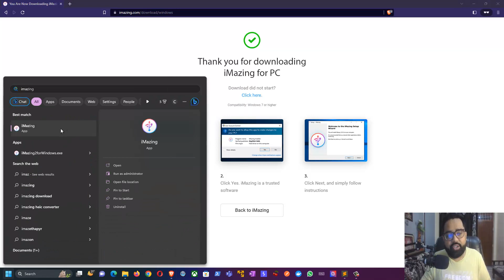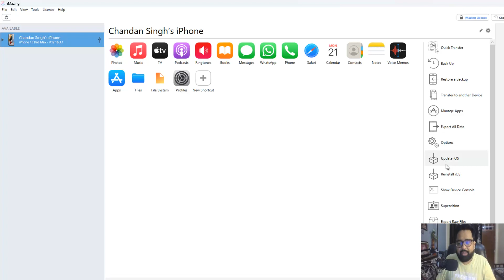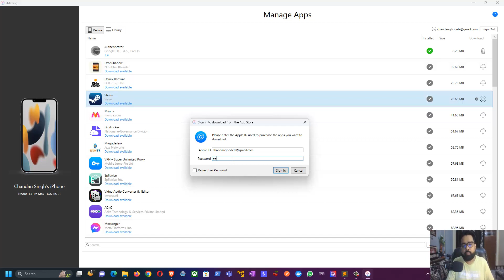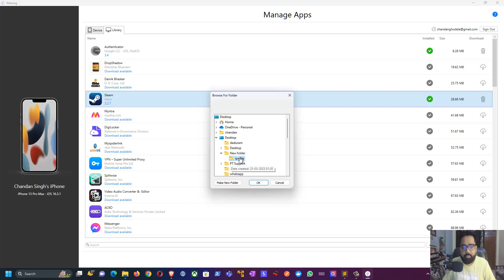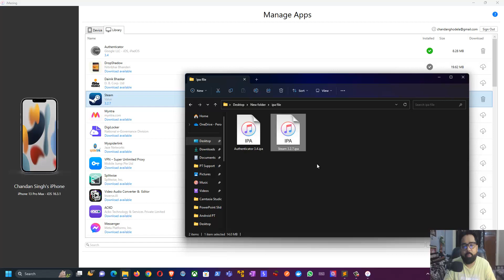How to Export IPA file from iPhone without iTunes in Windows 11 | PentestHint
Be a part of our exclusive community for discussions, Q&A, and networking with like-minded enthusiasts!

Categories we cover:
🎥 Video Discussions – Share your thoughts and ideas!
💡 On-Demand Discussions – Get help and share knowledge in real-time.
💼 Job Opportunities – Explore career opportunities and tips.

Let’s grow and learn together!

WHAT IS AN .IPA FILE?
The IOS application file is implemented with encoding specifications proprietary to Apple, and these encoding standards have been developed for the executable file format of programs developed for certain Apple products. Stored in the IPA format and appended with the IFA extension., These IOS application files can be initialized to run the application associated with the IOS program file. Apple products implemented with support for running these IFA files and related applications include the iPod Touch, iPhone, and iPad devices. Programs that can be developed with the IFA executable may include video games, finance-related software, news analyzers, and educational applications among a wide range of utility tools. These IFA files can only run on supported Apple devices. Many file compression and decompression tools can be used to decompress the contents of these IFA files. The Apple iTunes software has a version for Microsoft Windows-based systems. This program can be used to download these IFA files and later transfer and run them on compatible Apple devices.

HOW TO OPEN .IPA FILE?
Launch the .ipa file or any other file on your computer by double-clicking it. If your file associations are set up correctly, the application that is meant to open your .ipa file will open it. You may need to download or purchase the correct application. Also, it is possible that you have the correct application on your computer, but the .ipa files are not yet associated with it. In this case, when you try to open the .ipa file, you can tell Windows which application is the right one for that file. Since then, opening the .ipa file will open the correct application.

The easiest way to export ipa file from iphone without using itunes, just connect your iPhone to computer system, sign in with apple ID, and download the application file which you want.

Tool Name: iMazing